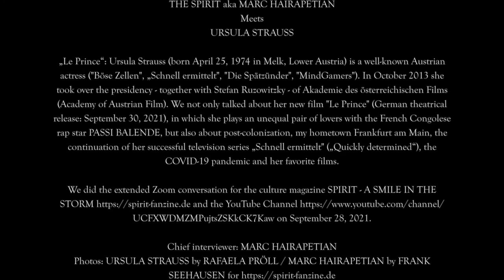The Spirit meets Ursula Strauss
presents:

THE SPIRIT aka MARC HAIRAPETIAN
Meets
URSULA STRAUSS

„Le Prince“: Ursula Strauss (born April 25, 1974 in Melk, Lower Austria) is a well-known Austrian actress ("Böse Zellen", „Schnell ermittelt", "Die Spätzünder", "MindGamers"). In October 2013 she took over the presidency - together with Stefan Ruzowitzky - of Akademie des österreichischen Films (Academy of Austrian Film). We not only talked about her new film "Le Prince" (German theatrical release: September 30, 2021), in which she plays an unequal pair of lovers with the French Congolese rap star PASSI BALENDE, but also about post-colonization, my hometown Frankfurt am Main, the continuation of her successful television series „Schnell ermittelt" („Quickly determined“), the COVID-19 pandemic and her favorite films.

We did the extended Zoom conversation for the culture magazine SPIRIT - A SMILE IN THE STORM and the YouTube Channel on September 28, 2021.

Photos: URSULA STRAUSS by RAFAELA PRÖLL / MARC HAIRAPETIAN by FRANK
Edit: JULIEN ANTONIO GRECO

@allrights reserved by MARC HAIRAPETIAN 2021